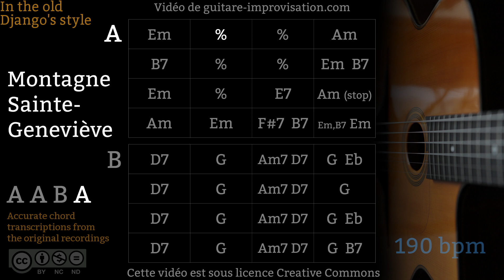Montagne Sainte-Geneviève (190 bpm) - Gypsy jazz Waltz Backing track / Valse Jazz manouche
👉 The chords were transcribed from Matelot Ferret Tziganskaïa recording (and others)
👉 This waltz was composed by Django but never recorded by him
👉 A common variation in waltzes like this one is to play "Em,EmΔ Em7,Em6" bars 9 to 10 of the 2nd and last A, but it's up to the players who play the rhythm part
👉 Playing waltzes is (almost) all about elegance : keep that in mind 😎
👉 Like most waltzes, 1 written bar is in fact 2 bars (but writing all bars would make the chart less clear)
👉 Did you know ? La Montagne Sainte-Geneviève is a hill located in Paris 🗼

Si ce Backing Track de Montagne Sainte-Geneviève vous a aidé à progresser pensez à soutenir mon travail en vous abonnant à cette chaîne.